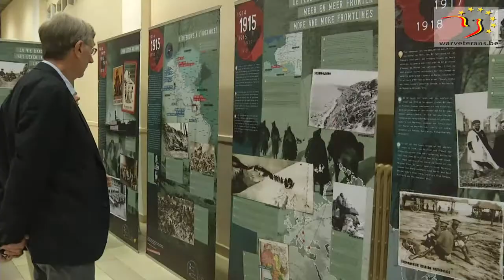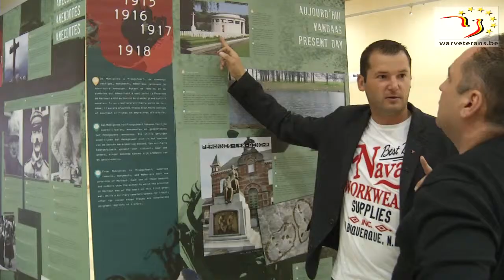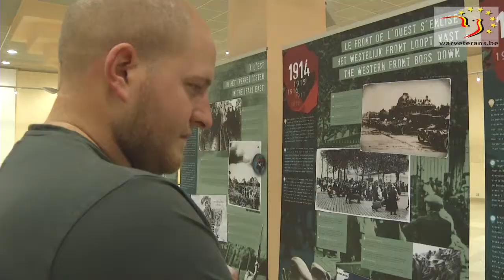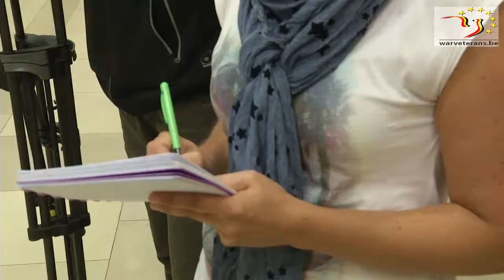Expo:"La Grande Guerre dans les grandes lignes" en tournée dans le Hainaut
Le lundi 25 août 2014, Hainaut Mémoire, la cellule mémoire de la Province de Hainaut, a présenté l’exposition ‘La Grande Guerre dans les grandes lignes’ à l’Institut Provincial des Arts et Métiers de la Louvière. Cette exposition réalisée par l'Institut des Vétérans et complétée par Hainaut Mémoire avec des panneaux qui ont trait au déroulement de la Première Guerre mondiale dans le Hainaut. Cette exposition est à présent en tournée dans toute la province.